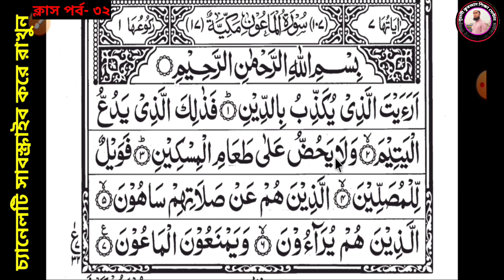কুরআন শরীফের ক্লাস, سورة الماعون (সুরা মাউন), নূরানী কুরআন শিক্ষা সেন্টার, পর্ব-৩২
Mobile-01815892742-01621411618